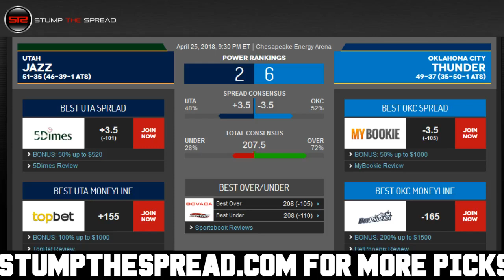April 25, 2018 - NBA Pick of The Day - Today NBA Picks Against The Spread ATS Tonight - 4/25/18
StumpTheSpread - April 25th 2018 (4/25/18) Wednesday - NBA Picks Today for Tonight - For free and premium picks, parlays, predictions, ats today tonight in the NBA, NCAAB, NCAAF, NFL, NHL, and MLB please check out

NBA Picks of the day - We're covering Wednesday April 25, 2018 - 4/25/2018 ats - against the spread predictions.

In this video I talk about what I feel might be one of the better NBA value picks straight up moneyline for the day, or against the spread ats or total over/under. In these videos I discuss some of the better value plays right after I finish writing my 5-15 daily matchup articles for the day.

Utah Jazz vs. Oklahoma City Thunder